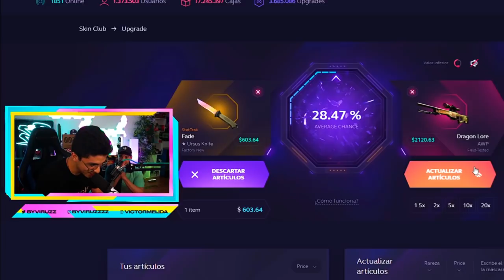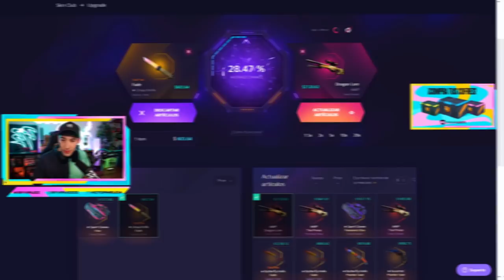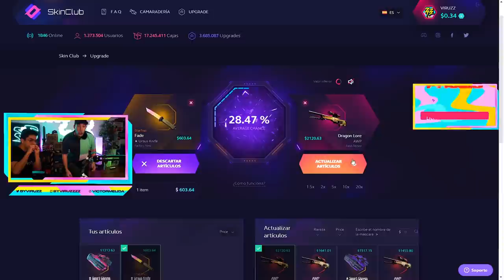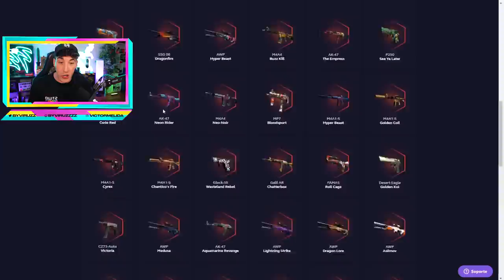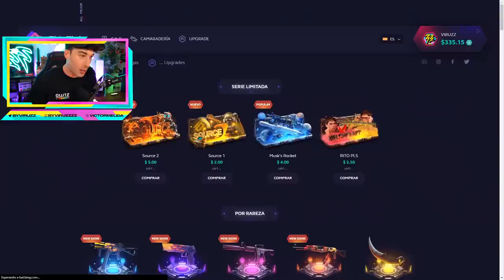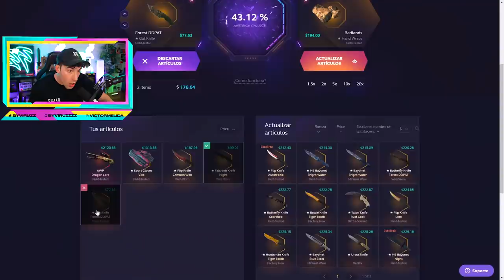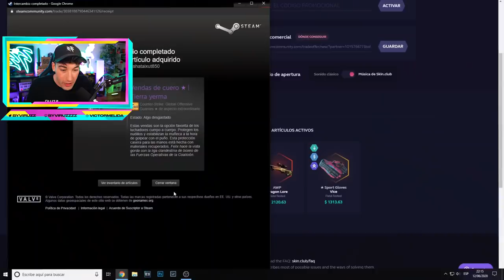CONSIGO MI PRIMER DRAGON LORE ($2100) | CSGO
*CONSIGO EL AWP DRAGON LORE ($2100) CON UN 28% EN CS:GO*